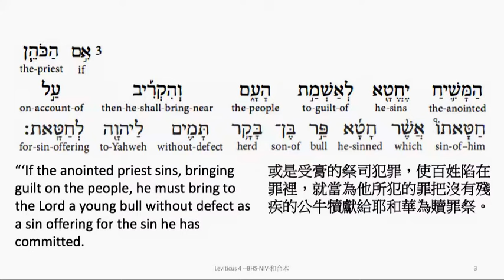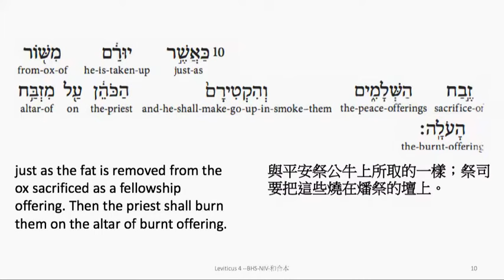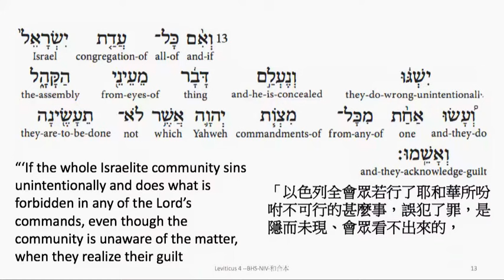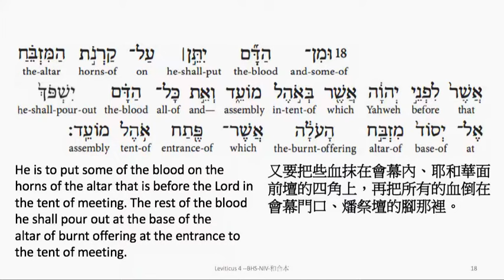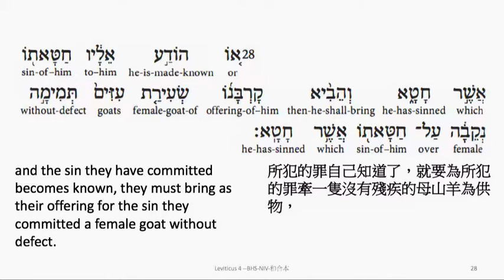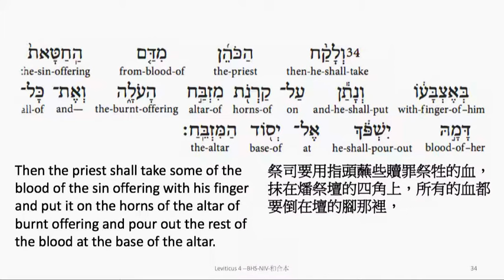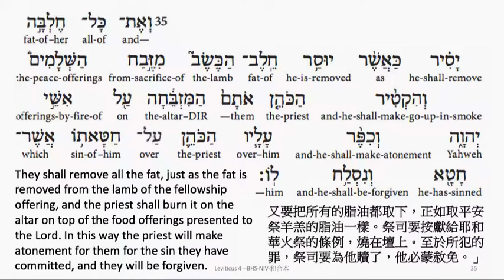Leviticus 4: Hebrew interlinear audio Bible 希伯來文聖經:利未記第四章